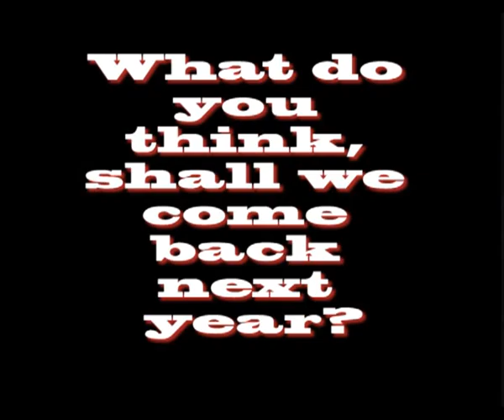Nozstock 08 Fire Spinning Behind the Sign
A video of me and the other fire spinners spinning fire behind the sign at Nozstock 08